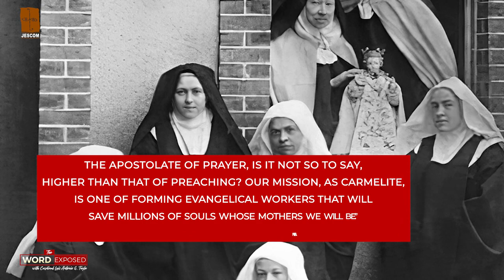YOUTH (St Therese of Lisieux) Faith Exposed with Cardinal Tagle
Saint Therese shows us it can be done even in the littlest of ways. All we need is to be sincere and to trust in God who will make our little ways grow and prosper. To be little in the eyes of God is to be a child, a youth.

May Saint Therese pray for us that like her we might spend our life meaningfully, as love in the heart of the church, no matter how little we are.